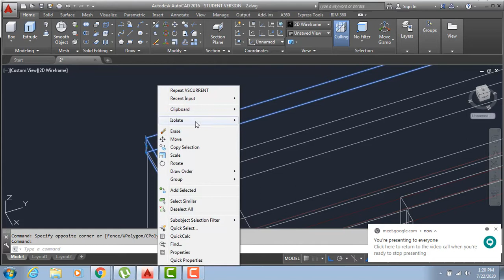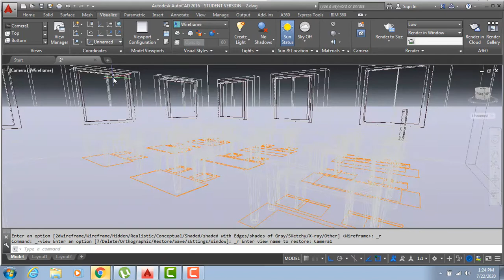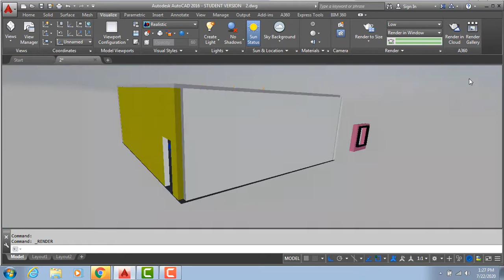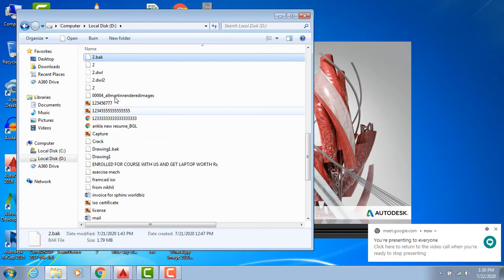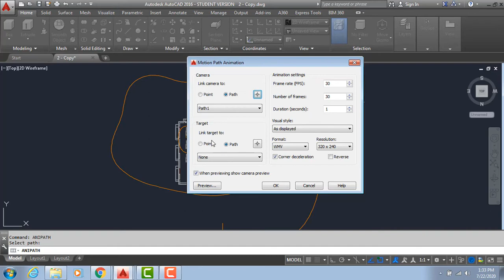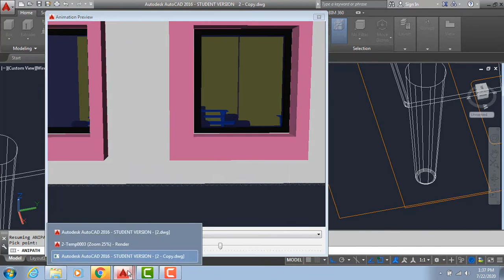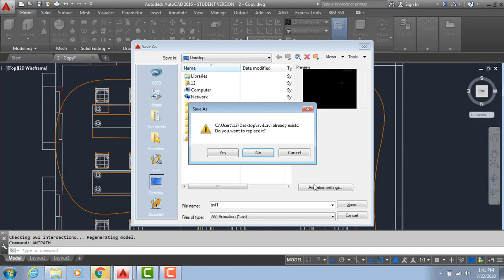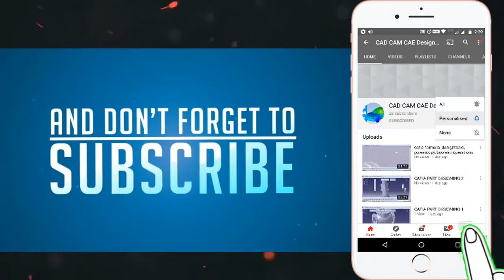AUTOCAD 3D RENDERING AND WALKTHROUGHANIPATH